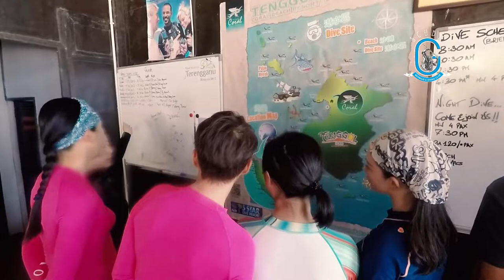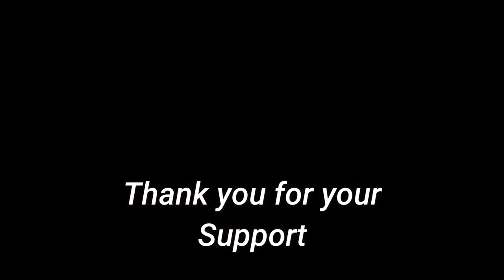Tenggol Coral Beach Resort (Scuba Genesis)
The last Protected Island in Terengganu.
Teeming with Majestic creatures and Beautiful Coral.
Typical Malaysia Style wooden Chalet equipped with all basic necessity.
Attached Bathroom with Heater. Room with Air-condition with a Balcony facing the Sea. 4 Meals a day.
No need to carry your Tank , the resort Dive center will take care of that.
We lead, You enjoy.

Scuba Genesis Sdn. Bhd.
149, Jalan 5/42, Bukit Gasing, Off Jalan Gasing
Petaling Jaya 46000 Selangor.